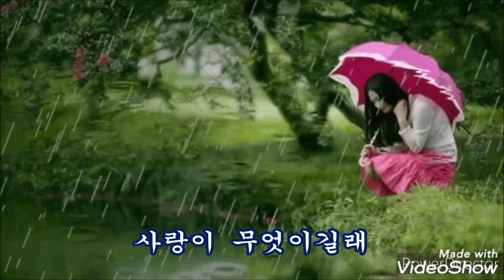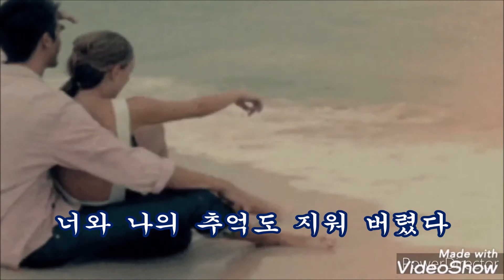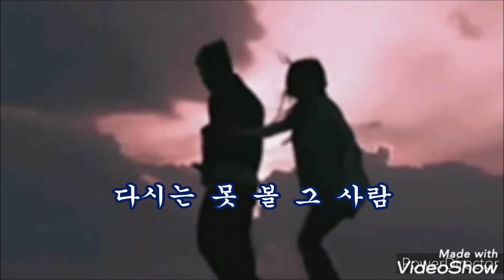비내리는 남산 타워 / 가사 정 음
사랑이 무엇이길래,
인언이 무엇이길래,
만나고 헤어지고 눈물흘리나,
사랑에속아도 정애 속아도 ,
누구을 원망 하리